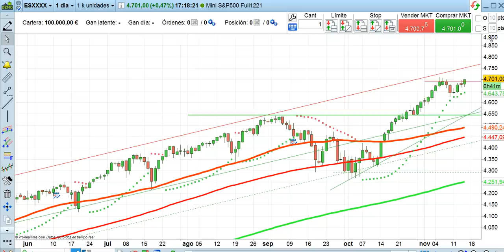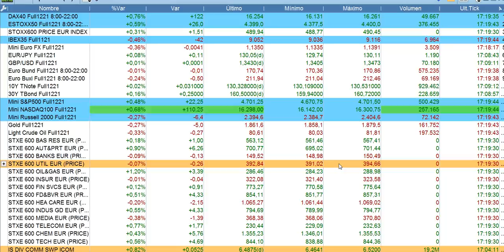Crónica de cierre bolsas y economía 16 11 2021 serenitymarkets